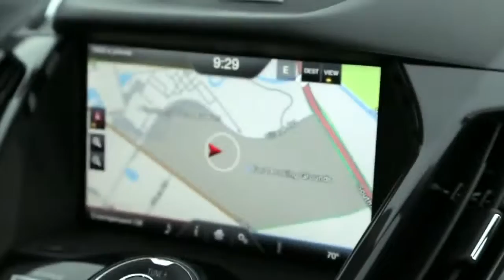Ford Locally Global at NAIAS 2013